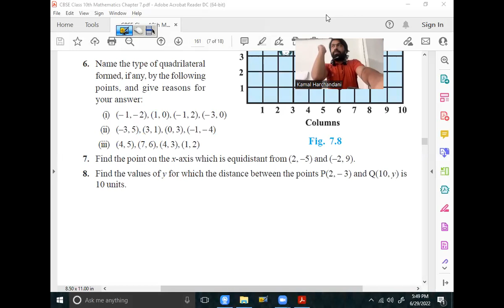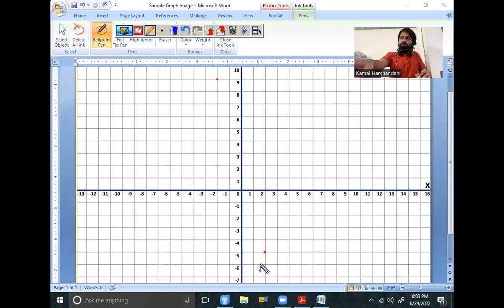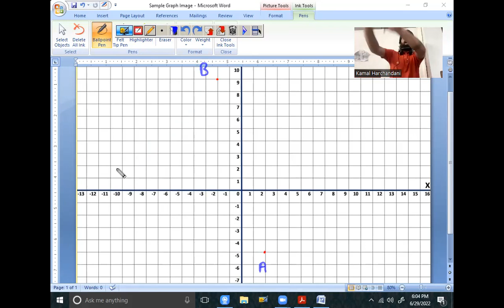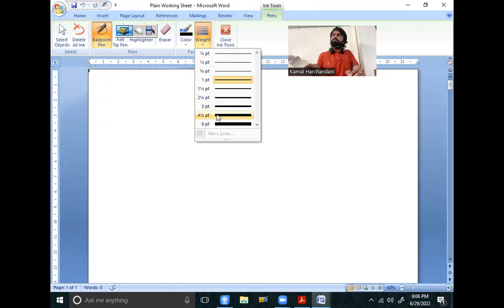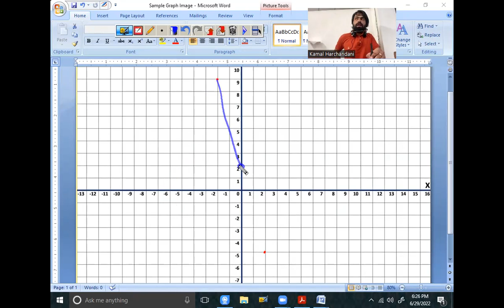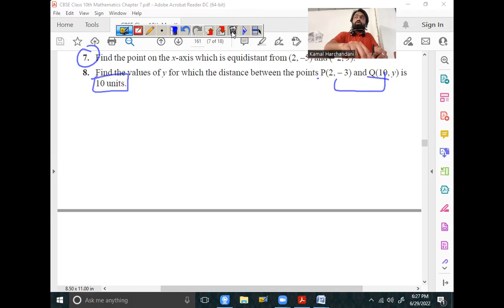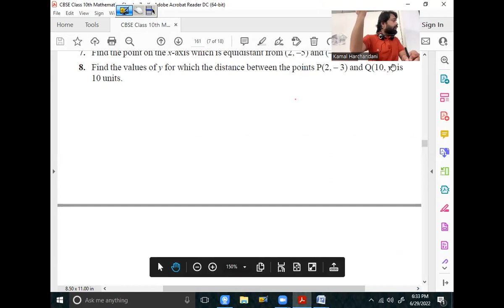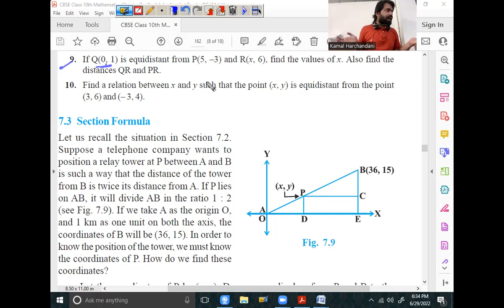29 Jun 22 Class 10th Maths (Coordinate Geometry - Distance Formula based Ques -Ex. 7.1 Solutions -3)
NCERT Class 10th Maths Exercise 7.1 Question No. 7 to 10 Solutions

- how to find the Distance between two given points by using Distance Formula

- how to find the Coordinates of the Point which is equidistant from two given Points

- how to find the relation between the Coordinates x and y of a Point which is at a given fixed distance from a given Point